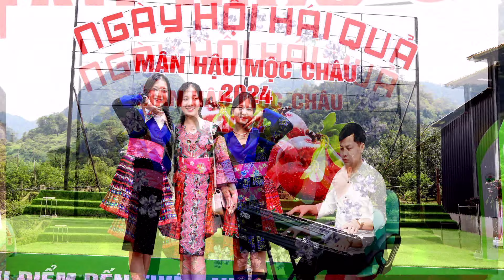Nhạc Múa Không Lời Tây Bắc Vui Hội Mùa Xuân Bản H'mông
Nhạc Múa Không Lời Tây Bắc Vui Hội Mùa Xuân Bản H'mông = Kênh a xô nhạc múa chuyên đánh nhạc múa khong lời tây bắc vùng cao các loại = chuyên chụp ảnh đánh nhạc sàn nhạc dance my music các loại = các bạn xem vi dieo và nghe nhạc thấy hay nhớ đang ký bấm chuông chia sẻ ủng hộkeenh và đang ký kênh để cập nhật các bảng nhạc múa không lời hay nhất hàng ngày xin cảm ơn = uas tsaug = = chúc các bạn nghe nhạc vui vẻ = Bản H'mông